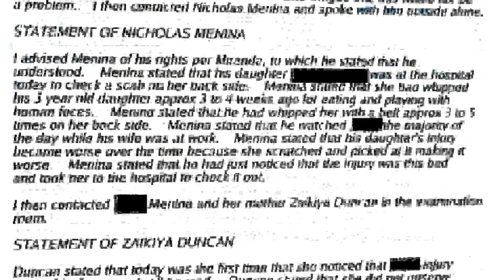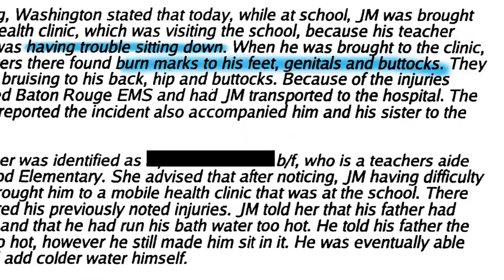Houston crime: Nightmare for abused Cypress twins began in Baton Rouge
A neighbor in Louisiana said she could sense trouble behind the small fence that separated their yards. She recalled what she now considers cries for help.